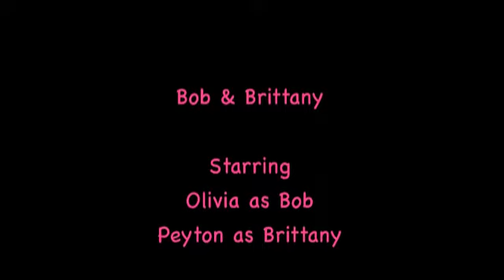Bob and Brittany Skit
This is a skit me and my sister made a long time ago. Sooo yeah. That's about it.